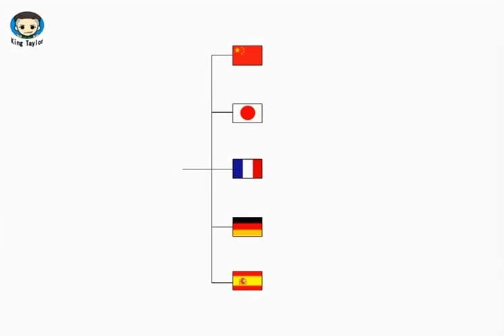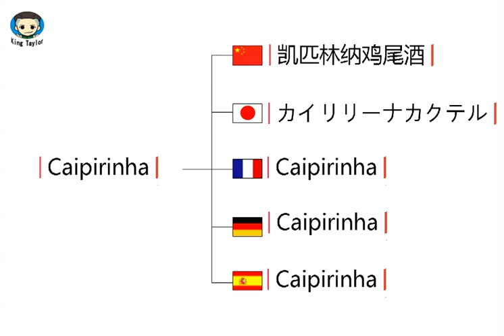How to pronounce Caipirinha in German，French，Japanese，Chinese and Spanish